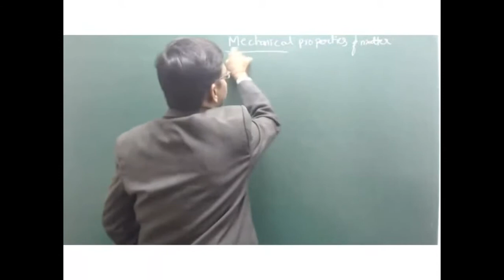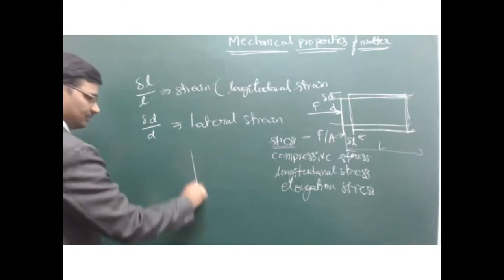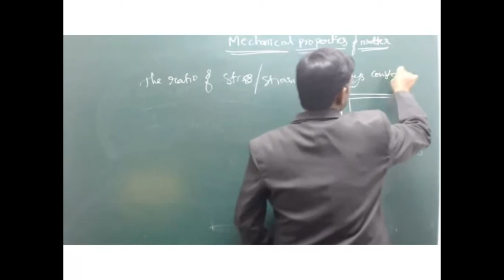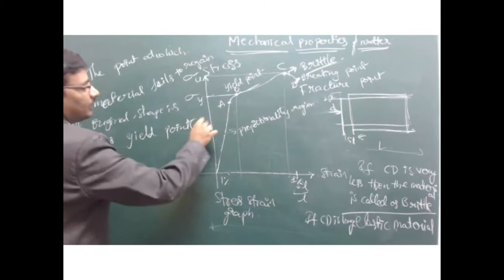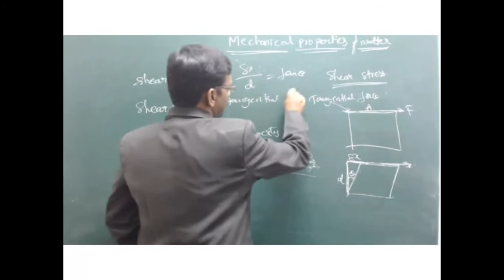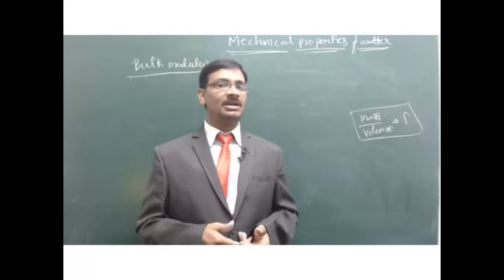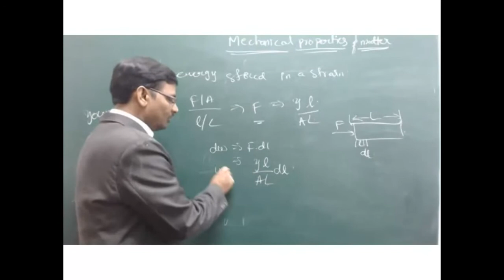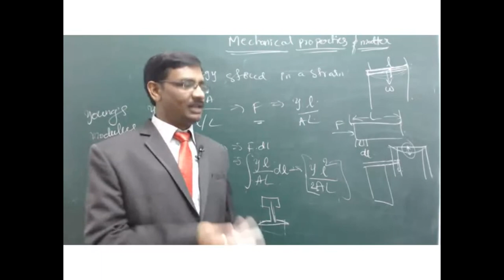IIT - JEE and NEET PHYSICS By Venkanna Sir - mechanical properties of matter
BLACKBOARDLIVE.COM is online Academy for IIT JEE, an engineering entrance exam to enter into the prestigious institues like Indian Institute of Technology, National Institute of Technology and other Universities in India.
We also serve for NEET, a national level entrance exam for entering into medical colleges. The key faculty, Mr Venkanna Vemana who has a vast experience of about 15 years in the field and will be taking exceptionally good classes of both MATHEMATICS and PHYSICS.
Mr Venkanna Sir, classes are available both Online and Offline at the specified center at Bhimavaram. Classes will be taking by lingual, both in Telugu and English.
Mr Venkanna Sir will  covers all the topics of PHYSICS and MATHEMATICS.